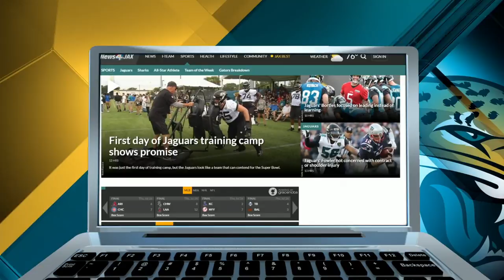Mark Brunell: Expectations of this Year's team Must be High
The Jags begin their second day of training.